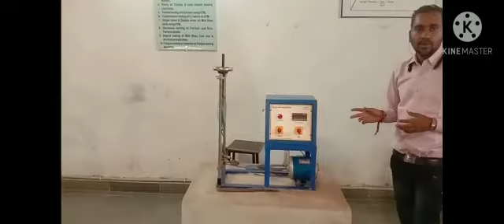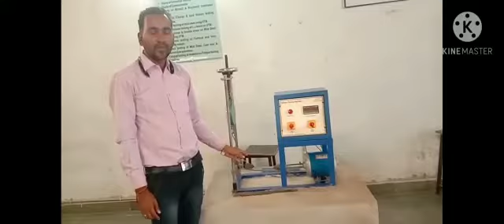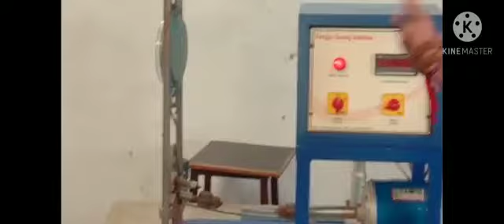Fatigue Testing Machine By.Mr.Chumman Lal Sahu